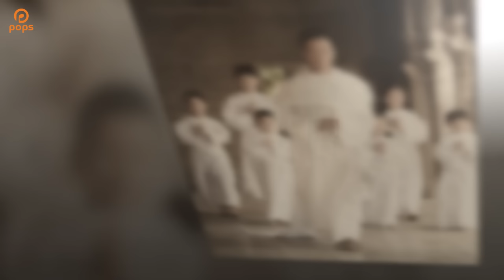Lắng Nghe Lời Chúa - Đàm Vĩnh Hưng [Official]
. Bài hát: Lắng Nghe Lời Chúa
Ca sỹ: Đàm Vĩnh Hưng